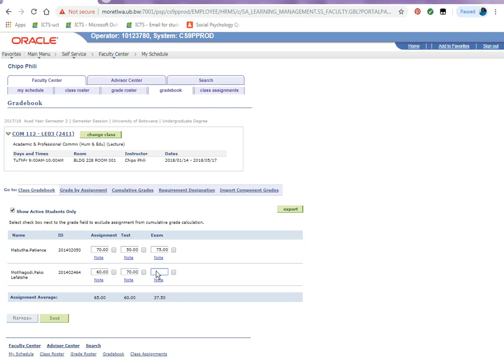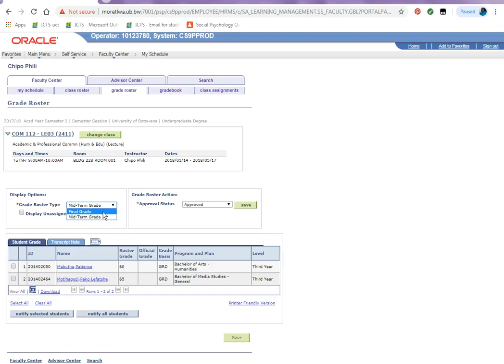ASAS Capturing Grades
Capturing grades and updating marks to the grade roster.